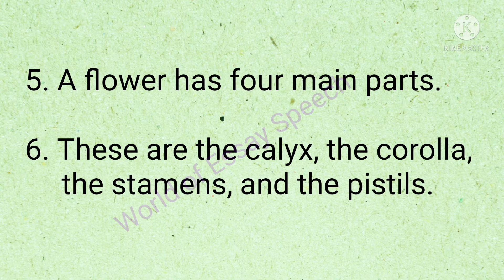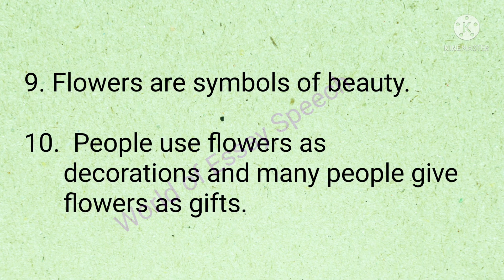10 Lines on Flowers !! Short essay on flowers!! World of Essay Speech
10 Lines on Flowers,
Short essay on flowers,
World of Essay Speech,
few lines on flowers in english,
sentences on flowers,
paragraph on flowers,
about flowers in english,
flowers sentences in english,
facts about flowers,
information on flowers,
short note on flowers,
flowers essay in english,